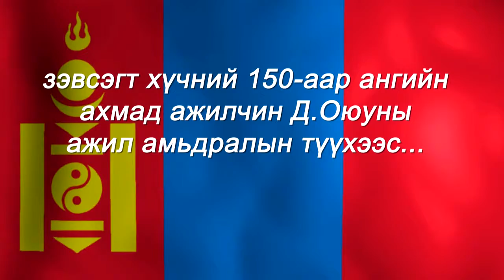2013 09 26